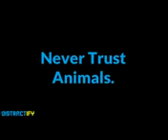5 Reasons Why You Should Never Trust Cute Animals